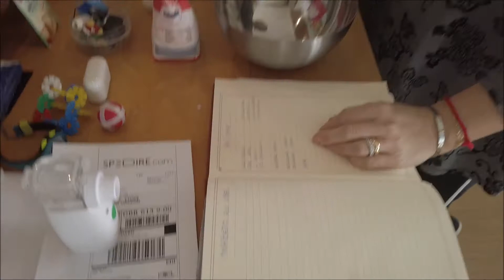Pancake....fatti da Sonia....